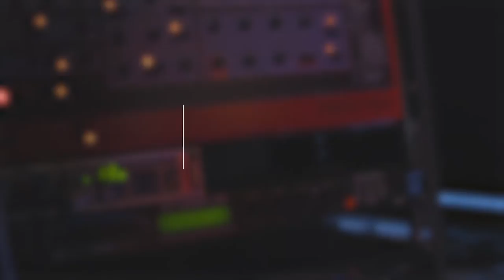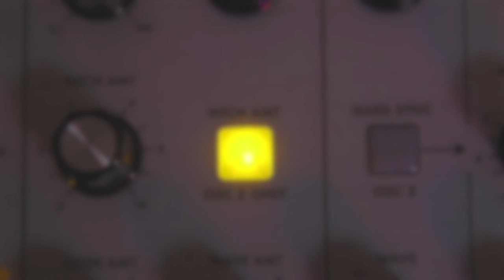Nick Halkes Guest Talk: Breaking Into The Music Industry (Part 1)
Nick Halkes, who set up the XL Recordings, Positiva and Incentive labels, is currently the manager of Liam Howlett (The Prodigy), Stanton Warriors, DnB dons Bad Company UK, Ministry of Sound-signed One Bit and more. He is a member of the Reach Up crew who are bringing their disco/boogie soundtrack to Blue Dot, Bestival and Festival Number 6 this summer as well as co-host with Eddy Temple Morris of the forthcoming ‘Trailblazers’ podcast series which explores the lives of electronic music pioneers.